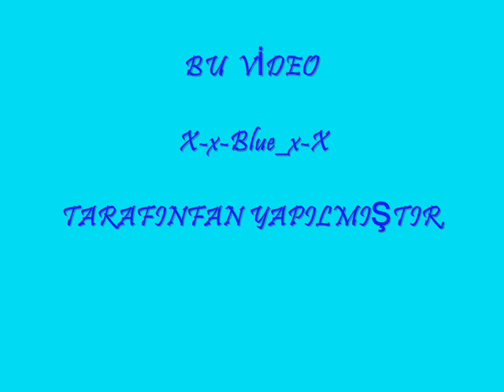MUSTAFA ÖMER OSMAN MUHAMMET FATİK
MUSTAFA MUHAMMET OSMAN   ÖMER   FATİH
YILDIZ   KAYA    KAYA    KAYA   ÇAKIR